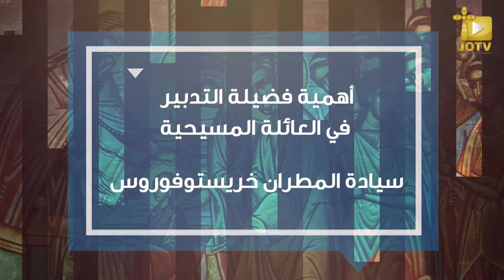أهمية فضيلة التدبير في العائلة المسيبحية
مطرانية الأردن للروم الأرثوذكس / المركز الإعلامي

أشار  صاحب السيادة المطران خريستوفوروس  في  عظة القداس اليوم ، أن على كل عائلة مسيحية أن تعيش فضيلة التدبير وتعلم أبنائها على ذلك وهذا ما نتعلمه من الكتاب المقدس وحياة القديسين الذي عاشوا وأرضوا الله في كل مجالات حياتهم وكانوا حريصين أن لا يضيع اي  من وقتهم او جهدهم أو مأكلهم او مشربهم هدراً .